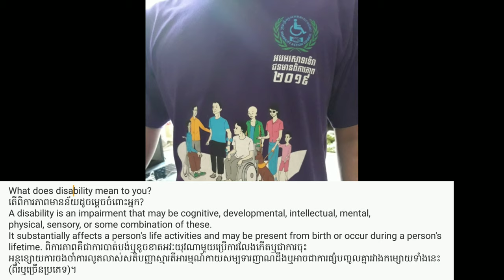ជីវភាពជនពិការភ្នែកកំឡុងពេល COVID19 The situation of PWDs (blind) during COVID19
ផលប៉ះពាល់អវិជ្ជមានដែលបណ្ដាលមកពីមេរោគកូរ៉ូណាលើជីវភាពរស់នៅរបស់បងប្អូនជនពិការភ្នែក អ្នកខ្លះបាត់បង់ជំនោលទាំងស្រុង. the situation of blind in Cambodia during COVID19, some lost totally their income and some even fell in debt